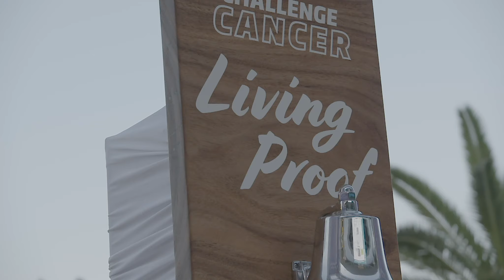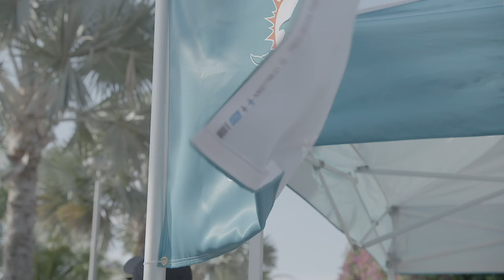B-ROLL - DCC XI - Uncolored